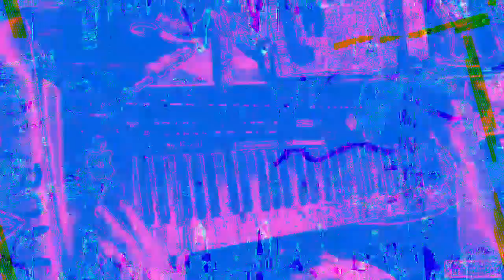[EPILEPSY WARNING] Movie 23 01 30 13h24m14s